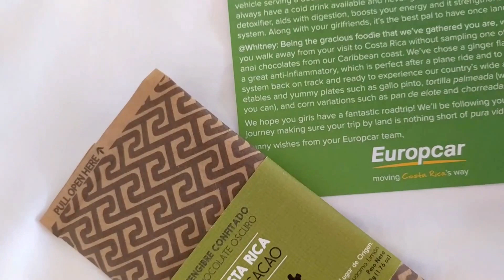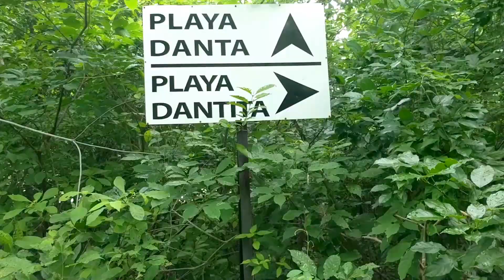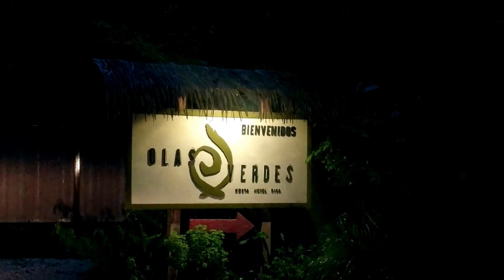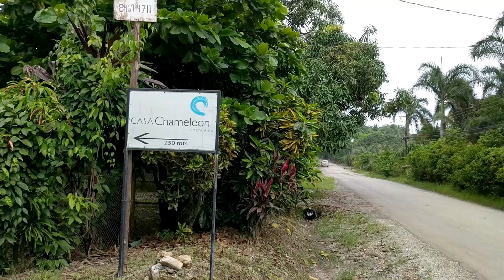Epic Girls Road Trip in Costa Rica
I went back to Costa Rica a few weeks ago with some other NY Bloggers for an epic road trip in beach towns Las Catalinas, Santa Teresa and Nosara and didn't stop laughing!   I surprised my mum, who had no idea I was going!  This is not videoed but was definitely the best part of my trip.  Check out the fun video, cool locations, and amazing spots I think you guys would love to visit in Costa Rica.  I heart you guys!!

What I'm wearing:

0:12

2:49

2:55
Cap from CR

4:31

5:39

6:58

8:05

8:58